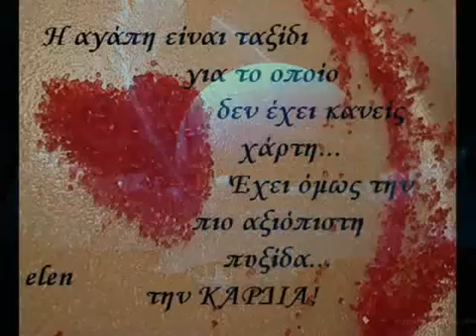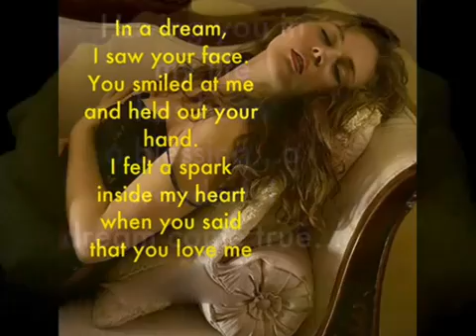Dimitris Mitropanos - I Agapi Sou Ti Nixta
Kante mas like sto Facebook gia na enimeroneste gia tin agapimeni sas mousikoula